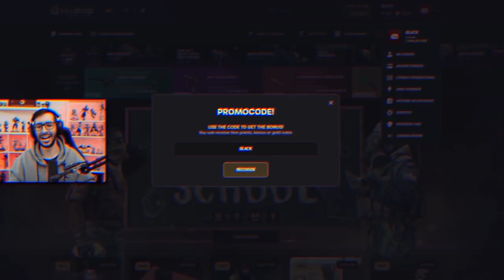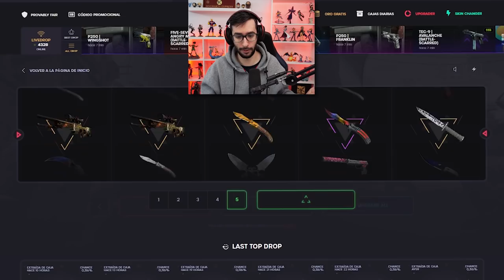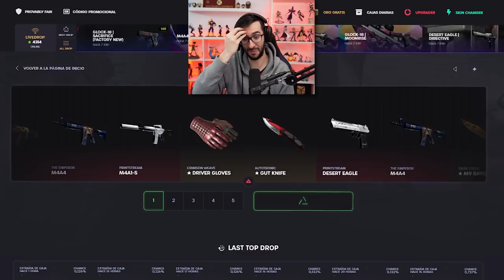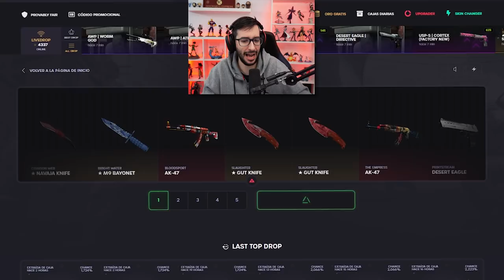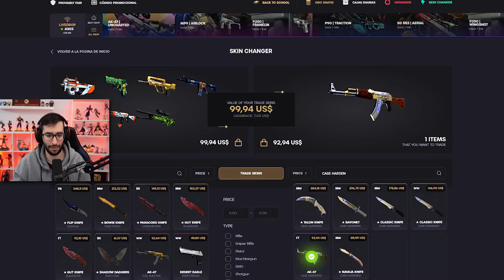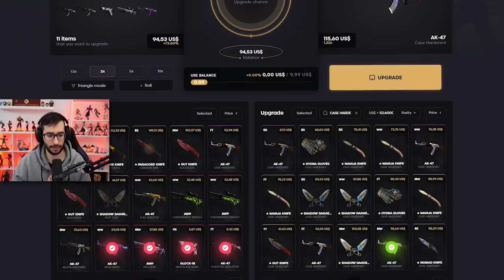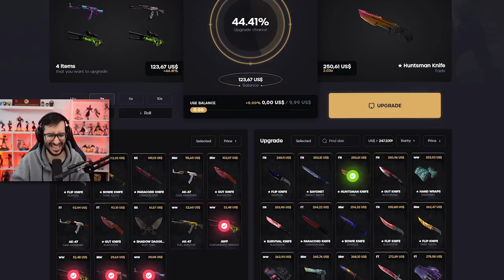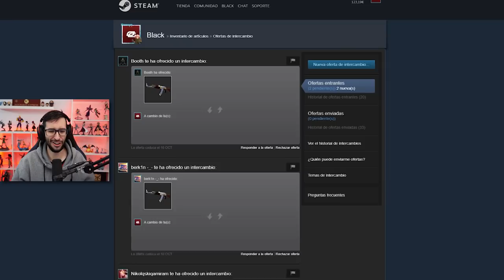¿CONSEGUIRÉ MI PRIMER AK BLUE GEM? | TENGO TRES OPORTUNIDADES